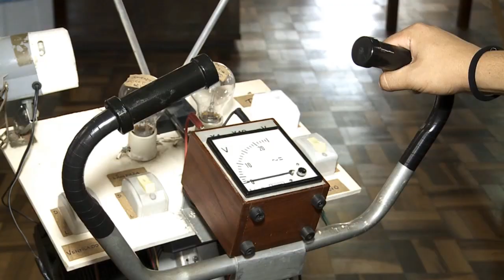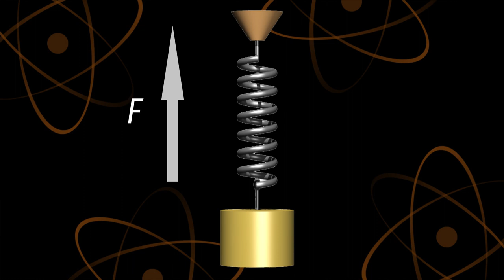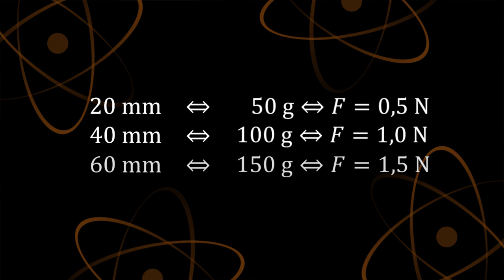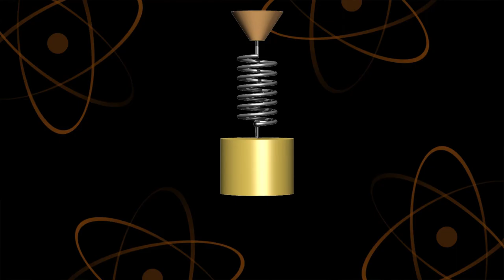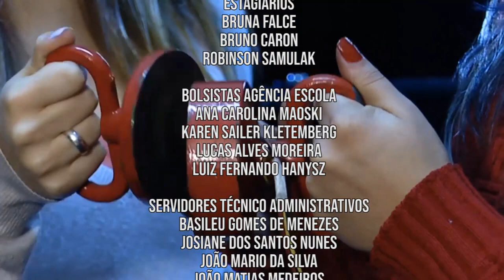FiBrA | Molas (23/05/19)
Você sabia que as propriedades físicas da mola são estudadas desde o século XVII?

Nesta edição do FiBrA, vamos conhecer as particularidades dos diferentes tipos de mola e observar na prática a lei da física que atua sobre elas.